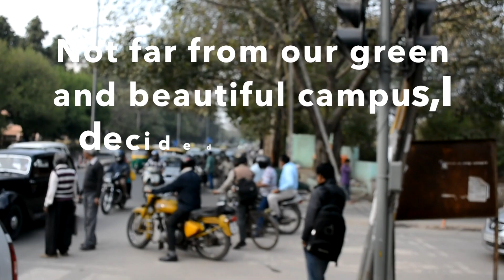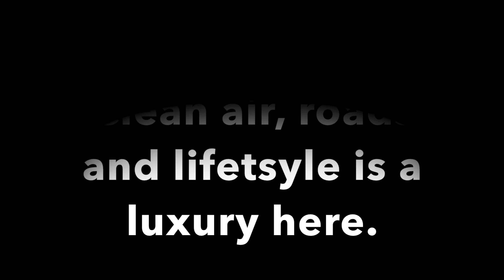A Walk in Shahpur Jat Village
This is a short video I made for my RDL730 assignment. Pardon my amateur skills with a DSLR. Hope you enjoy it!

Correction: This is Delhi. Clean air, roads and lifestyle* are* a luxury here.